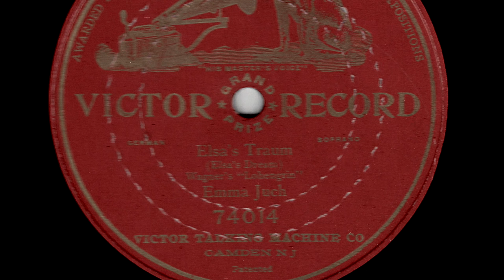(WAGNER) Soprano Emma Juch: Elsa's Traum (1904)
Soprano Emma Juch (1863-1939) / Einsam in trüben Tagen  (Elsa's Traum)  / Lohengrin (Wagner) /  Isidore Luckstone - piano /  Recorded May 7, 1904

EMMA JUCH, soprano, b. July 4, 1863, Vienna; d. March 6, 1939, New York. Her father was an Austrian who became an American citizen. She studied with Mme. Murio-Celli in Detroit and made her debut (1881) with Mapleson's company at Her Majesty's Theater, London, as Philine in Mignon. In the same year she sang at the Academy of Music in New York. She was engaged (1881-86) by the American Opera Company, led by Mapleson. Her attempt to sign a contract with the Metropolitan Opera miscarried on account of the terms of her agreement with the American Opera Company. She traveled throughout the United States and Mexico with her own company (1888-91). Later she was active as a concert singer, making her final appearance in the New York Festival of 1894. In 1905 she married the lawyer Francis A. Wellman, but was separated from him in 1911. In 1904, after she had given up her singing career for a decade, she allowed Victor to publish three interesting records of her voice; all of these are among the great recorded rarities. (Concise Biographical Dictionary of Singers / Kutsch & Riemens  / Chilton Press / 1969)